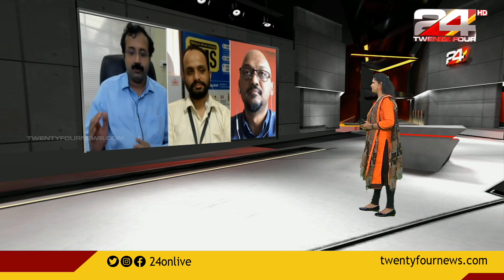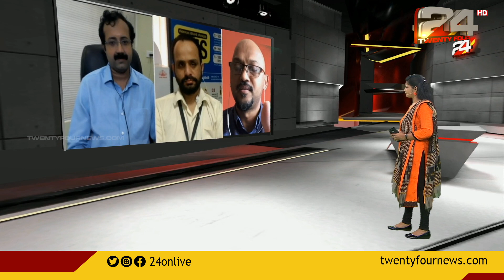റഷ്യയുടെ കൊവിഡ് വാക്സിൻ, ആരോഗ്യ മേഖലക്ക് മുതൽക്കൂട്ടോ ? | പ്രത്യേക സംവാദം | News Evening